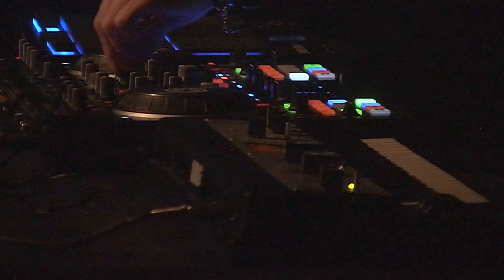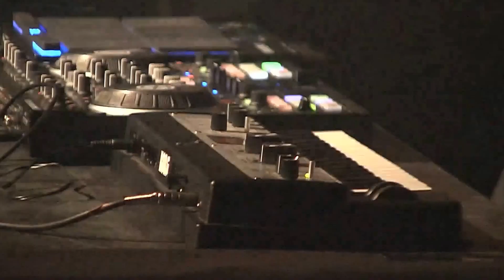EARPLUGS - Tremplin Rock'n Solex 2017